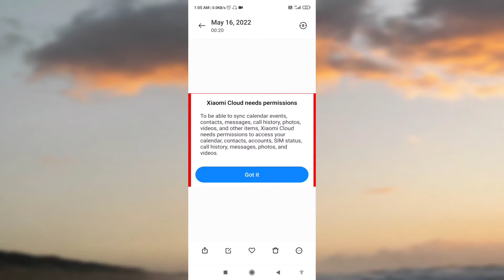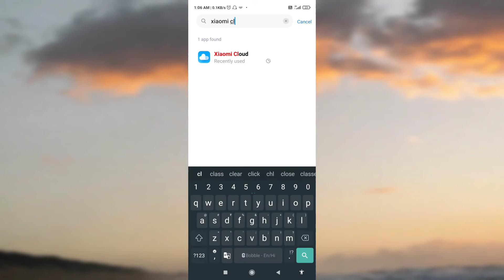Xiaomi Cloud Needs Permission To Be Able To Sync Problem Solve